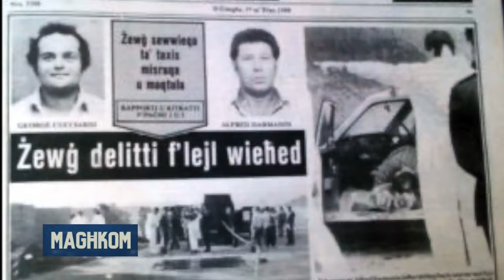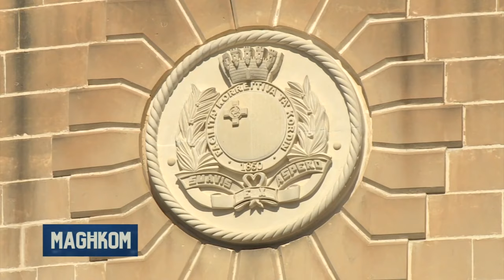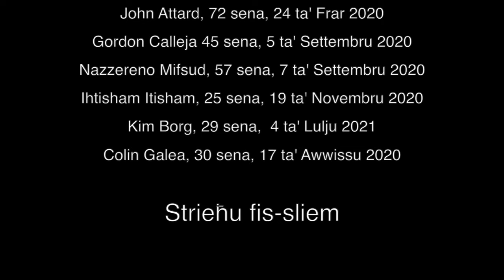The 13 victims - an update on the situation in Corradino Corrective Facility in Malta